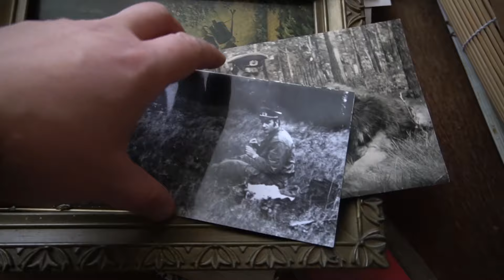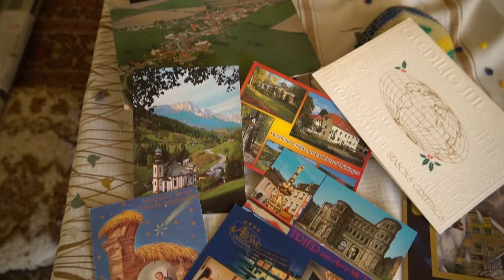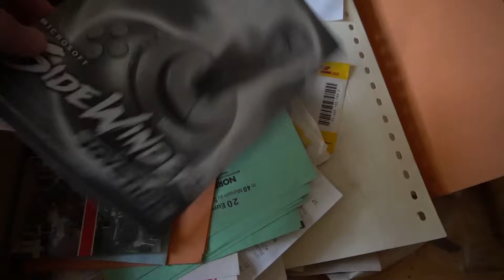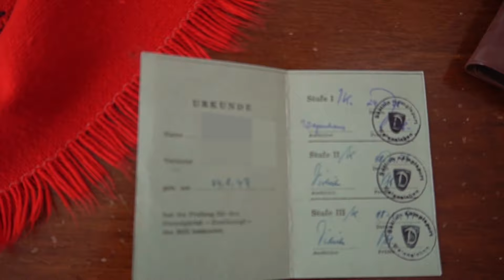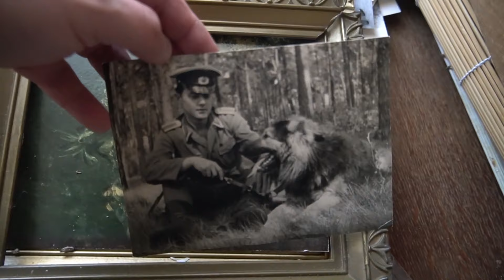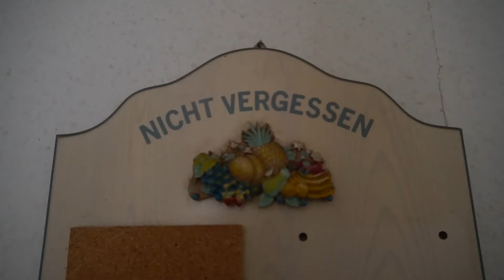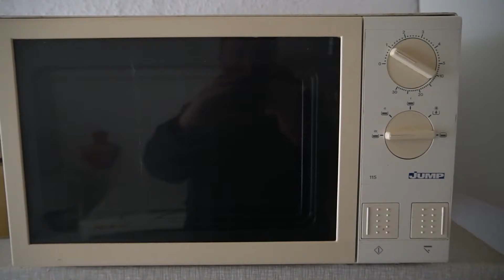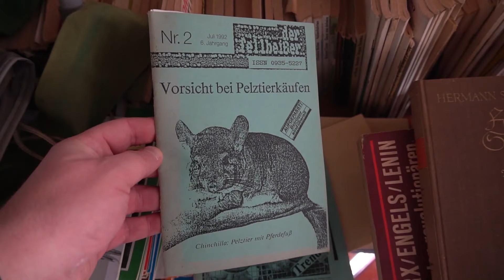Lost Place - Das Haus des Grenzers - eine Zeitreise in die DDR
Einsam steht der kleine Hof an einem Fluss im Osten Deutschlands.

Durch ein kleines Fenster, das offen steht, zwängen wir uns in das Wohnhaus. Und gehen direkt auf eine spannende Zeitreise in die DDR. Das Wohnzimmer wirkt wie ein Relikt aus den 1970er und 1980er Jahren mit Schrankwand und Fliesentisch natürlich.

Überall finden wir Gegenstände aus dieser Zeit... Musikkassetten, den original Zauberwürfel und jede Menge völlig veraltete Elektronik aus den 80er und 90er Jahren.

Am interessantesten sind jedoch die vielen persönlichen Gegenstände, die hier einfach zurückgelassen wurden und die uns die Geschichte eines Mannes erzählen, der sein Leben einem System widmete, welches letztlich keine Zukunft hatte.

Nennen wir ihn Erich. Geboren Ende der 1940er Jahre, wuchs er in die DDR hinein und war als junger Mann voller Überzeugung für den Kommunismus und seinen Staat.

So schlug er nach der Schulzeit eine Offizierslaufbahn ein, die er mit einer Auszeichnung für besondere Leistungen abschloss. Und auch sonst war Erich sehr engagiert. Wir finden Mitgliedsausweise vom FDJ, der Volkssolidarität, der Gesellschaft für deutsch-russische Freundschaft und auch einen Ausweis des Ministeriums für Staatssicherheit, in welchem ihm der Dienstgürtel im Zweikampf bescheinigt wird.

Weitere persönliche Unterlagen und Fotos erzählen uns, dass Erich als Grenzbeamter im Einsatz war. Einige Bilder zeigen ihn in Uniform, teilweise auch bewaffnet. Andere zeigen ihn mit seinem Schäferhund, der wahrscheinlich ebenfalls in Staatsdiensten war.

Seine völlige Überzeugung für die DDR spiegelt sich auch in seinem Bücherregal wider. In dem wir Bücher finden mit Titeln wie: 'Soziale Marktwirtschaft im Schaubild', 'Sozialistisches Recht' und natürlich Lenins Biographie.

Doch das System, für das Erich lebte, hatte keine Zukunft und so endete seine Karriere mit der Wiedervereinigung schlagartig.

Aus Erichs Perspektive sicher eine Katastrophe. Und während das Volk feierte, zerbrach er sich den Kopf über seine Zukunft. Denn plötzlich gab es den Staat nicht mehr, in dessen Diensten er so lange stand.

Er entschloss sich, sein Hobby zum Beruf zu machen, welches jedoch nicht weniger zweifelhaft war als sein Dienst als Grenzbeamter.

Er machte sich einen Namen als erfolgreicher Chinchillazüchter, der für seine Tiere regelmäßig Preise auf Ausstellungen einheimste. Aber er züchtete die Tiere nicht aus Liebhaberei, sondern wegen ihres weichen Fells welches zu Pelzmänteln verarbeitet wurde, mit denen er seine Rente aufbesserte.

In den Scheunen finden wir hunderte winzige Käfige, in denen die Tiere auf viel zu engem Raum ihr Dasein fristeten, bis sie wegen ihres weichen Fells getötet wurden.

Traurig verlassen wir den kleinen Hof wieder. Aber auch ein bisschen erleichtert, dass dort heute keine Chinchillas mehr gezüchtet werden. Denn Erich ist fort. Was mit ihm geschehen ist, wissen wir nicht.

Solltest du etwas hiervon bestellen, bekommen wir einen kleinen Teil des Kaufpreises als Provision gutgeschrieben. Es wird für dich nicht teurer, du unterstützt aber den Kanal mit deinem Kauf. Vielen Dank!

Kameras

Kamerarig

Objektive Lumix

Objektive Sony

Gimbal

Drohnen

Mikrofone

Licht

Gut und günstig

Filter